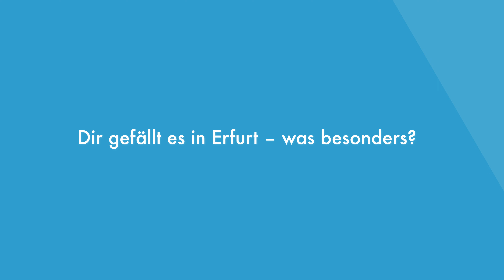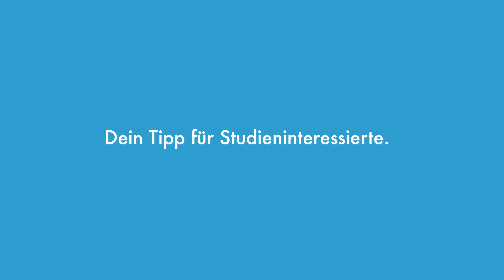Ricardo studiert Lehramt (Technik, Mathe) an der Uni Erfurt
Lass Dich von Ricardo inspirieren und finde ein Studium, das wirklich zu Dir passt z.B. Lehramt an der Universität Erfurt. Jetzt informieren und bewerben

0:00 Intro
0:47 Wie ist dein Studium aufgebaut?
2:03 Wie ist der Ausbildungsweg dazu an der Uni Erfurt?
2:48 Wie wichtig ist Mathe?
3:21 Beschreibe doch mal einen typischen Studientag.
4:13 Dir gefällt es in Erfurt - was besonders?
4:58 Was interessiert dich besonders am Lehrberuf?
5:33 Wie sind die Berufsaussichten für Lehrer*innen?